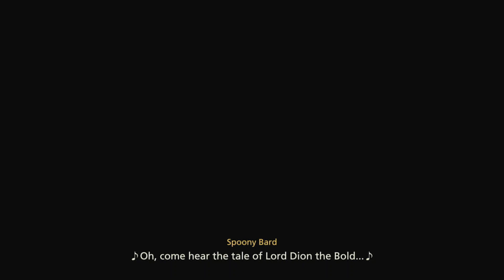Final Fantasy 16 Part 7: LostWing